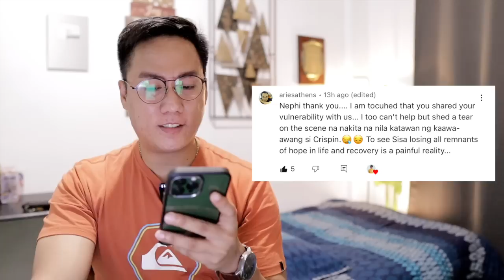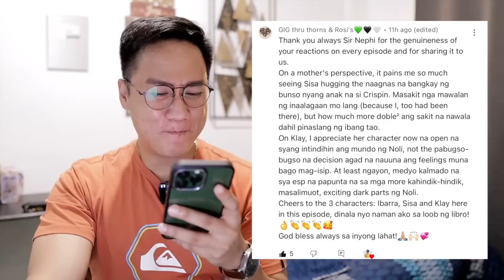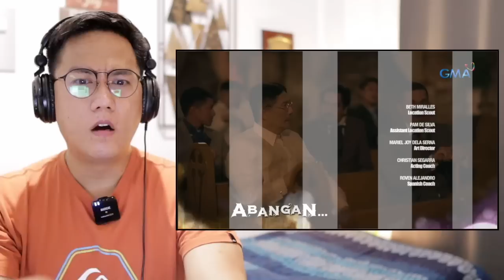FULL EPISODE 69 - Maria Clara At Ibarra (Higher Quality)